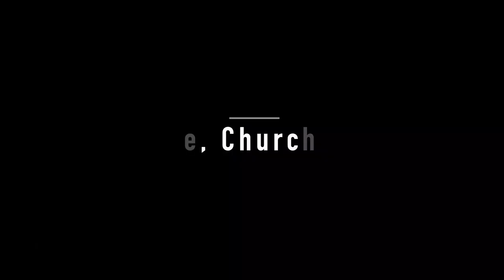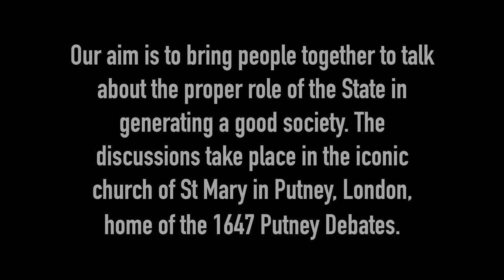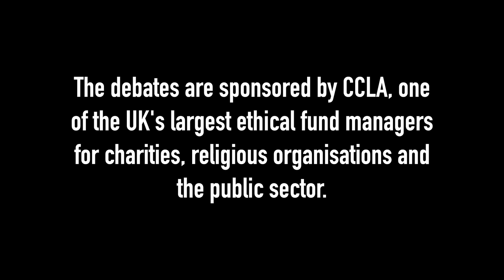Maurice Glasman at 'State, Church and Community', a public debate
Maurice Glasman, Labour Life Peer and Founder of Blue Labour, one of a panel of four at 'State, Church and Community', a public debate held on 14 March 2019 at St Mary's Church, Putney in London.

The event is chaired by Elizabeth Oldfield, Director of Theos, and introduced by Ben Ryan, Head of Research at Theos.

This was the third in the series State, Society and the Common Good, bringing people together to talk about the proper role of the state in generating a good society. Held in partnership by Together for the Common Good, Theos, and the Benedict XVI Centre at St Mary’s University, Twickenham.